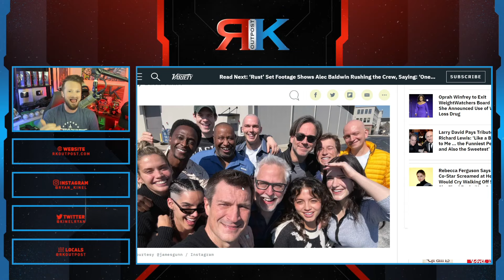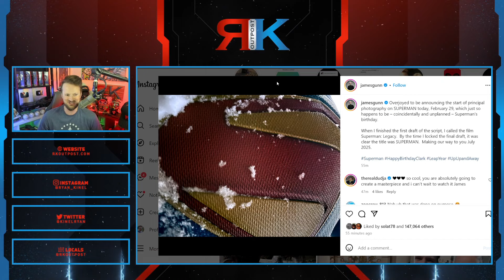James Gunn Announces NAME CHANGE For Superman: Legacy | SUPERMAN Logo Revealed